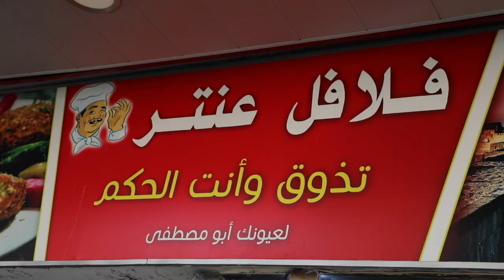Saida's Old Souk: Falefel Antar